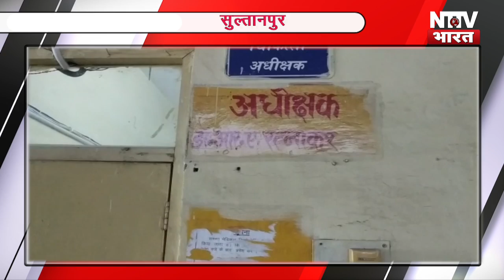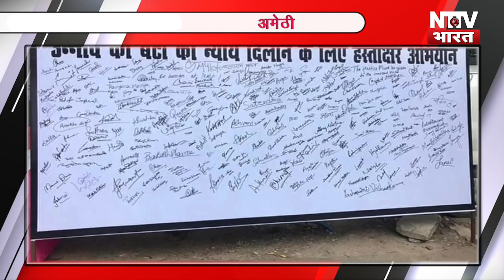3 August 2019 NEWS HEADLINES : सुल्तानपुर-अमेठी-अयोध्या-बाराबंकी-कौशाम्बी | NTTV BHARAT